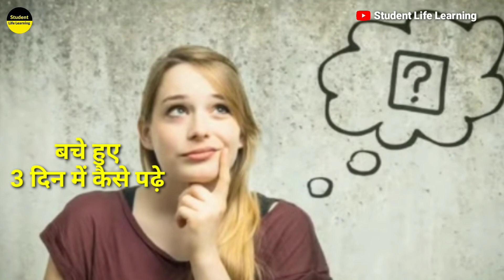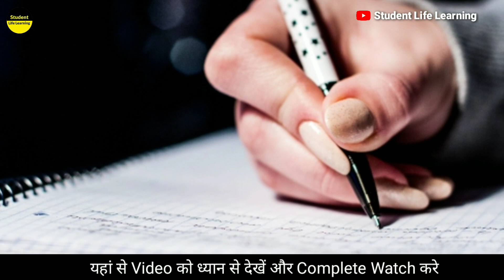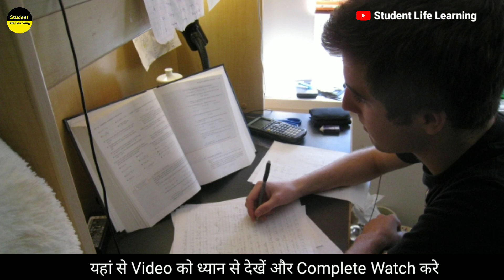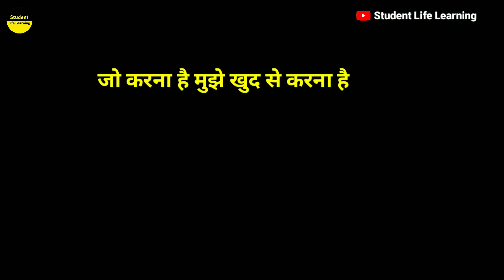Compartment Exam 2020 की तैयारी कैसे करें | How to pass in Compartment Exam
Hi.

exam se pahle kiss Tarike se Padhayi kare aur konsi mistake' na kare
video bhot Important hai so must WATCH till the End

Your Queries.

1. THIS Video has no negative impact the Original Works (It would actually be positive for us )
2. THIS Video is also used for teaching purpose
3. IF you are the legal Content OWNER of any video posted into this channel and Would like them REMOVED please Please massage me.